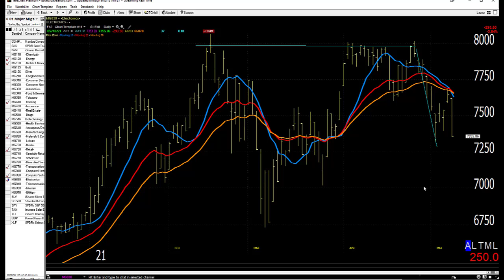05/11/21 Dave Landry's Market In A Minute-Today's Action Could Be Pivotal